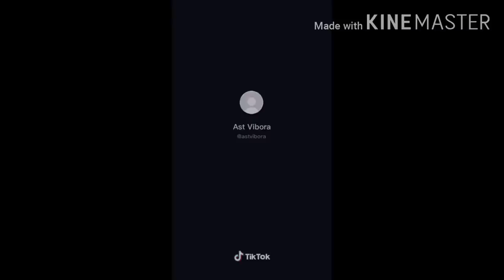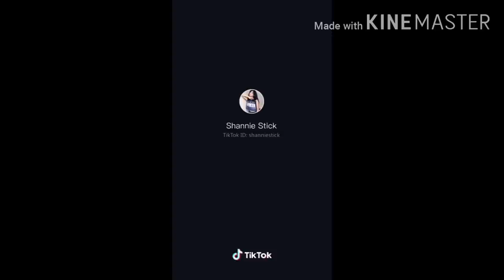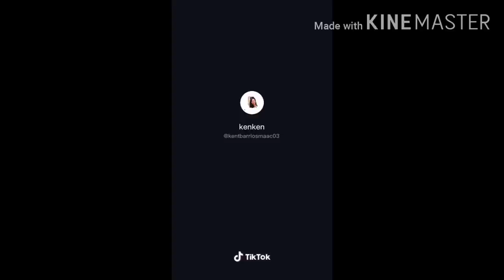BANYO QUEEN-tiktok compilation New (2020)